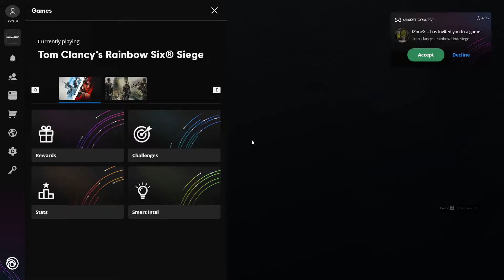Tom Clancy's Rainbow Six Siege - Rainbow is magic - Hostage Gameplay 1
Tom Clancy's Rainbow Six Siege PC game
Multiplayer gameplay 2020